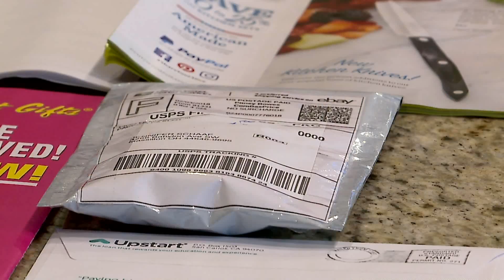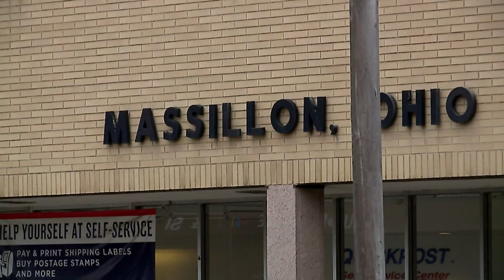NO MAIL DELIVERY IN MASSILLON Development